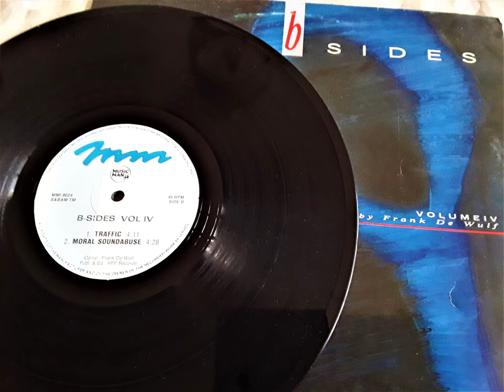B-SIDES VOL IV "Moral Soundabuse" (B2) - 1990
Frank De Wulf